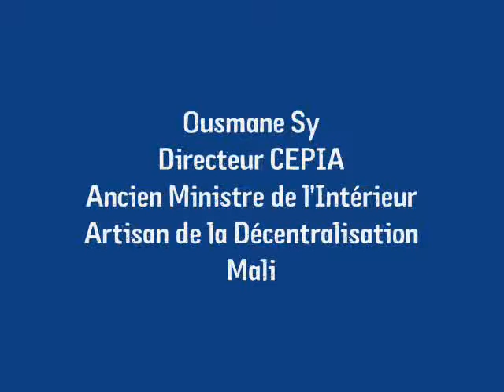Interview Ramatoulaye Maiga, Coordinatrice National EJT,Mali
Interview de Ramatoulaye Maiga, Coordinatrice Nationald des Enfants et Jeunes Travailleurs du Mali, par les jeunes journalistes de Plan International.